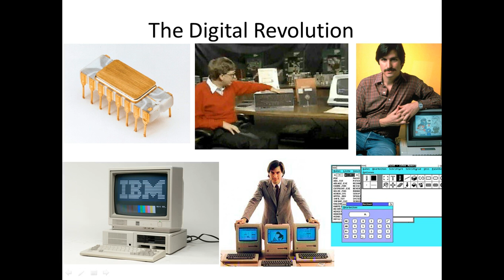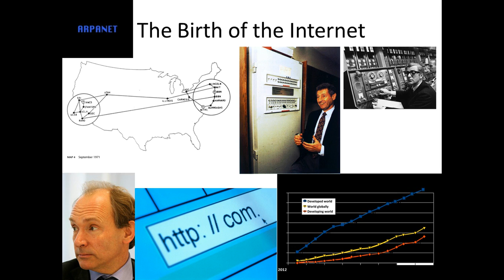3406 The Digitial Age